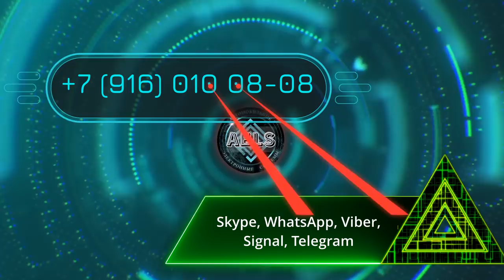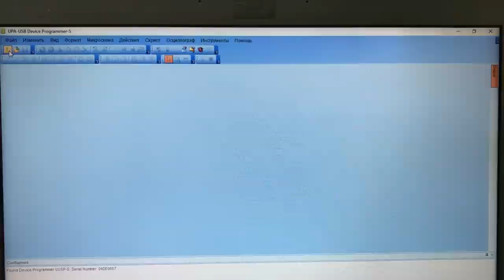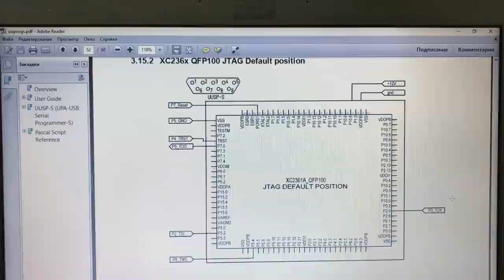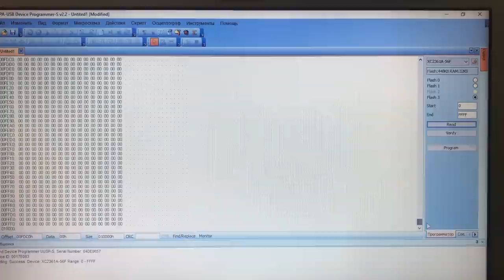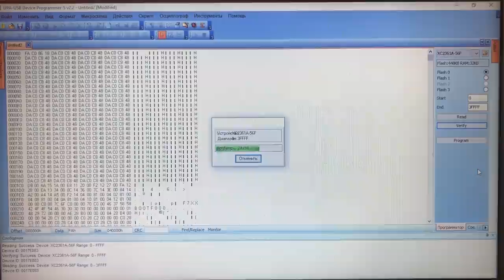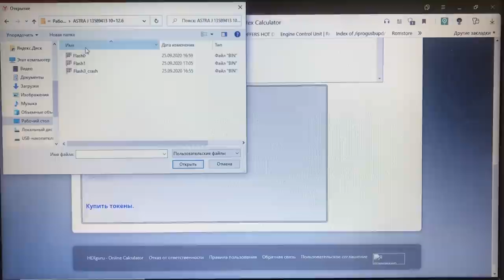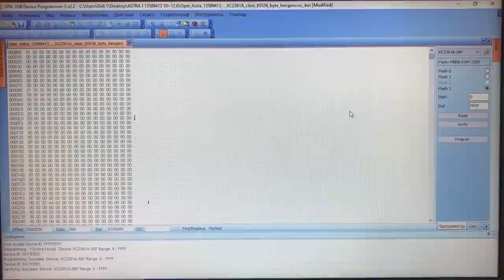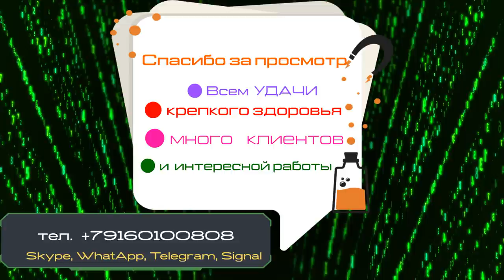Новая UPA UUSP-S и блок SRS OPEL ASTRA J 13589413 Infineon XC2361A, удаляем crash data.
Если вы желаете отблагодарить автора материально и поддержать канал перейдите по ссылке На этих блоках SDM данные об ударе стираются просто по диагностике вместе с удалением ошибок, но есть блоки в которых эти данные не убрать простыми средствами. Применяется прямое подключение к процессору, в нашем случае это Infineon XC2361A 56F , номер блока 13589413, работаем с этим процессором программатором UPPS новая UPA. Вычитываем его весь Flash 0, Flash 1, Flash 3. Во Flash 3 стираем данные об ударе с помощью онлайн калькулятора HexGuru ссылка на калькулятор
Подключаем блок SRS на столе и читаем ошибки с помощью Сканматик 2.